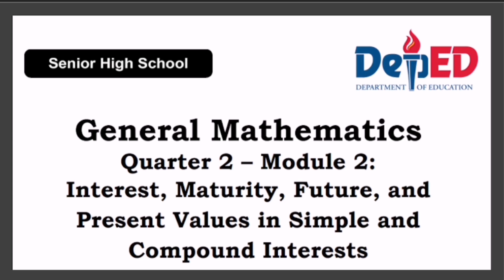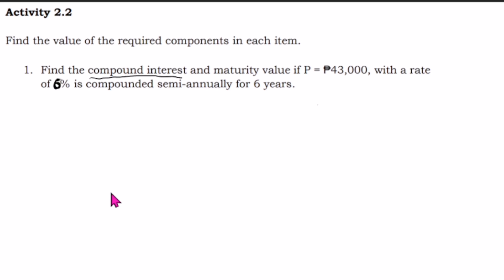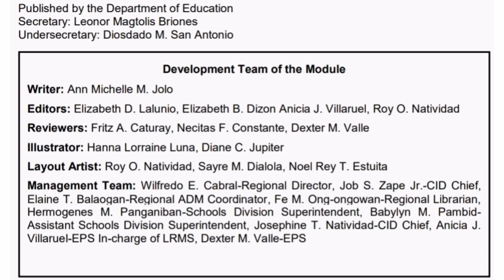GENMATH MODULE 2 Activity 2.2| INTEREST, MATURITY, FUTURE, AND PRESENT VALUES IN COMPOUND INTEREST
Find the value of the required components in each item.
1. Find the compound interest and maturity value if P-743,000, with a rate
of 5% is compounded semi-annually for 6 years.
2. Find the compound interest and present value if F = P105,000 with a rate
of 2.5% is compounded quarterly for 3 years​

Development Team of the Module
Writer: Ann Michelle M. Jolo
Editors: Elizabeth D. Lalunio, Elizabeth B. Dizon Anicia J. Villaruel, Roy O. Natividad
Reviewers: Fritz A. Caturay, Necitas F. Constante, Dexter M. Valle
Illustrator: Hanna Lorraine Luna, Diane C. Jupiter
Layout Artist: Roy O. Natividad, Sayre M. Dialola, Noel Rey T. Estuita
Management Team: Wilfredo E. Cabral-Regional Director, Job S. Zape Jr.-CID Chief,
Elaine T. Balaogan-Regional ADM Coordinator, Fe M. Ong-ongowan-Regional Librarian,
Hermogenes M. Panganiban-Schools Division Superintendent, Babylyn M. PambidAssistant Schools Division Superintendent, Josephine T. Natividad-CID Chief, Anicia J.
Villaruel-EPS In-charge of LRMS, Dexter M. Valle-EPS